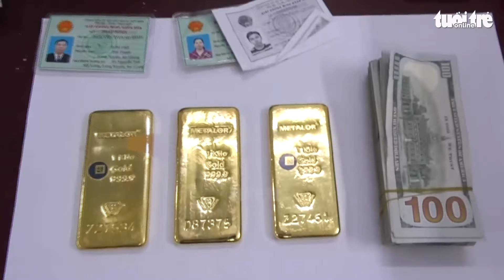Khám xét tiệm vàng lớn nhất Long Xuyên, công an thu giữ 15kg vàng, hơn 2 triệu USD, 25 tỉ đồng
Tại An Giang vừa bắt quả tang, tạm giữ hình sự 2 người buôn bán vàng nghi nhập lậu từ Campuchia. Khám xét tiệm vàng lớn nhất TP Long Xuyên, công an thu giữ thêm 15kg vàng, 2,1 triệu USD, 25 tỉ đồng và nhiều tang vật khác.